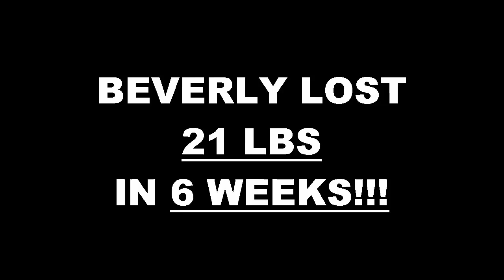Chula Vista Fitness 6 Week Challenge Result - Beverly Mayor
We will now check the result of Beverly's 6 week weight loss challenge!